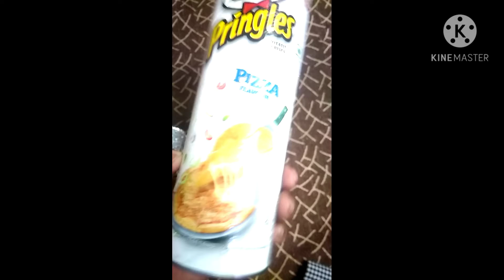How To Make A Pen Holder From Wast Material #🤔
Ghar Ke bekar Saman Se bna pen holder
Kisi bhi Saman Ko fakne se pahle creative minds 79 Channel Ko dekhe aap Ish holder m spoons  kanggi teeth brush( Thanks for watching subscribers like Share comments God Bless You All) 👍👍👏👏